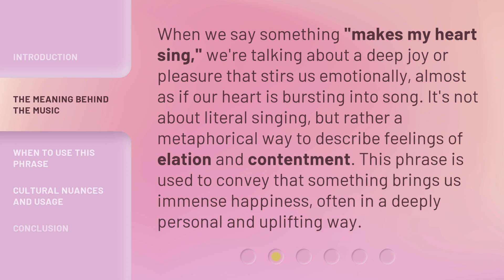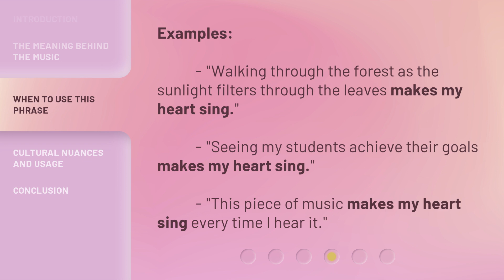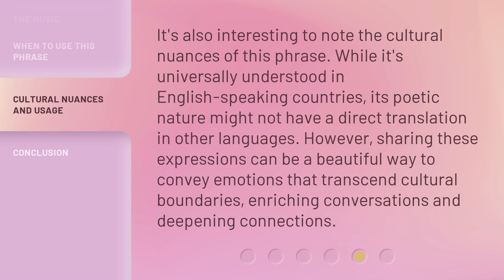Unveiling the Joy: "Makes My Heart Sing"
Unveiling the Joy: 'Makes My Heart Sing' • Experience the pure joy and happiness that 'Makes My Heart Sing' in this uplifting video. Let the music and positivity fill your soul and bring a smile to your face!

00:00 • Introduction - Unveiling the Joy: "Makes My Heart Sing"
00:35 • The Meaning Behind the Music
01:04 • When to Use This Phrase
01:48 • Cultural Nuances and Usage